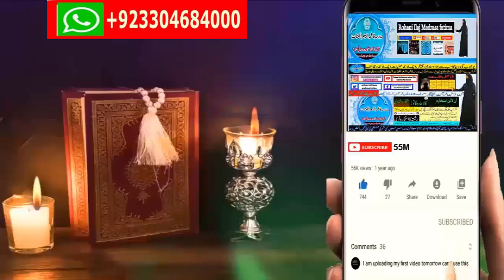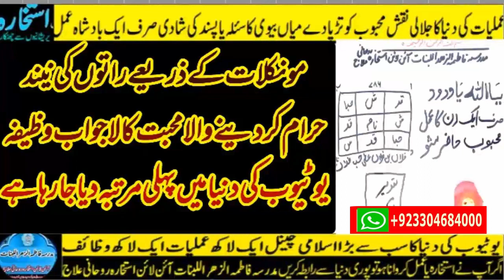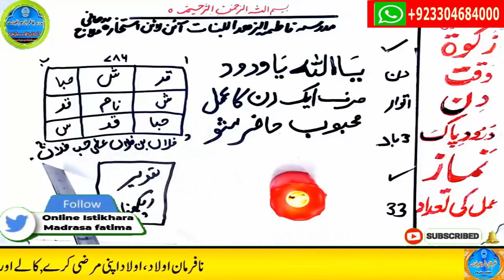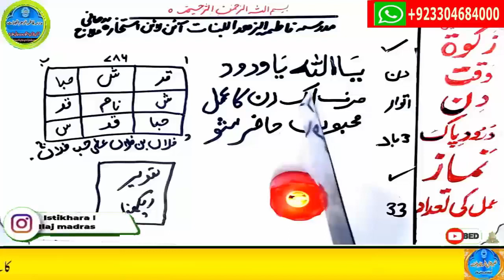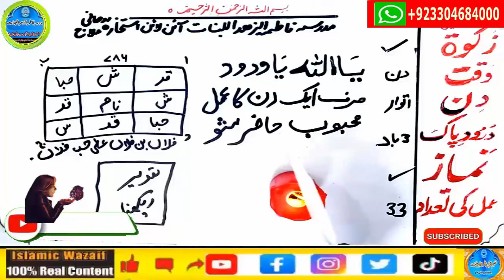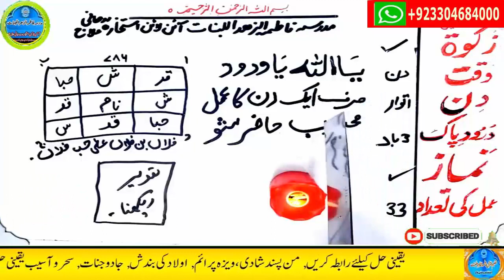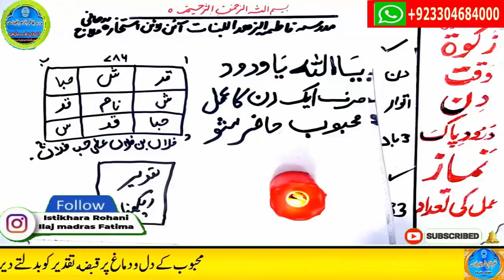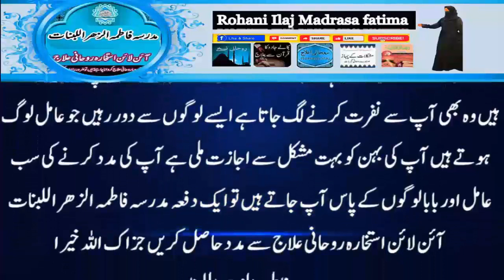mohabbat ka wazifa, wazifa for love, love marriage, mohabbat ka wazifa aag jesa, mohabbat ka taweez